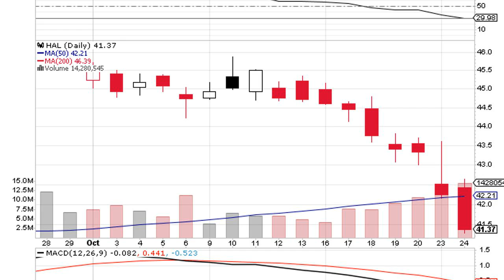General Motors Company (GM) Sets 52-Week High; Strong Momentum for Holders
Investors sentiment decreased to 1.02 in 2017 Q2. Its down 0.06, from 1.08 in 2017Q1. It is negative, as 75 investors sold General Motors Company shares while 286 reduced holdings. 71 funds opened positions while 297 raised stakes. 1.03 billion shares or 4.93% less from 1.08 billion shares in 2017Q1 were reported.
Paradigm Financial Ltd Liability Com has invested 0.13% in General Motors Company (NYSE:GM). Buckingham Asset Mngmt Lc has invested 0.06% in General Motors Company (NYSE:GM). Los Angeles Cap Mngmt Equity has 312,360 shares. Rothschild Il has invested 0.22% in General Motors Company (NYSE:GM). 118,600 were reported by Hbk Invests L P. Susquehanna Grp Limited Liability Partnership has invested 0.01% in General Motors Company (NYSE:GM). Hudock Group Limited Liability Corporation has invested 0.01% in General Motors Company (NYSE:GM). Amer Fincl Grp Inc Inc holds 3.64% or 1.09 million shares in its portfolio. Horizon Kinetics Limited Liability Corporation holds 0.03% in General Motors Company (NYSE:GM) or 26,775 shares. Eii invested in 105,290 shares. Patten Gru accumulated 0.08% or 5,260 shares. Ironwood Lc accumulated 98 shares. Twin Capital Management Inc invested 0.43% in General Motors Company (NYSE:GM). Westpac Bk reported 96,211 shares or 0% of all its holdings. Daiwa Sb Invests holds 0.01% of its portfolio in General Motors Company (NYSE:GM) for 570 shares.

The stock of General Motors Company (NYSE:GM) hit a new 52-week high and has $49.04 target or 9.00 % abov